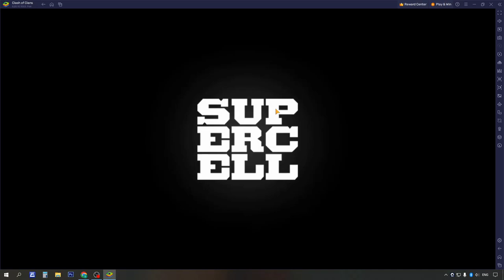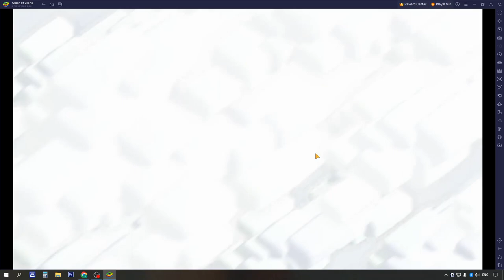COC Town Hall 7: Part 4